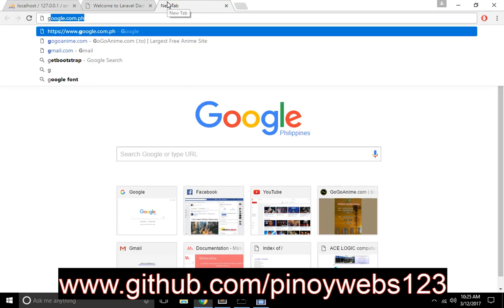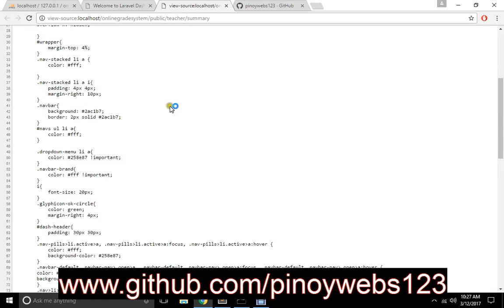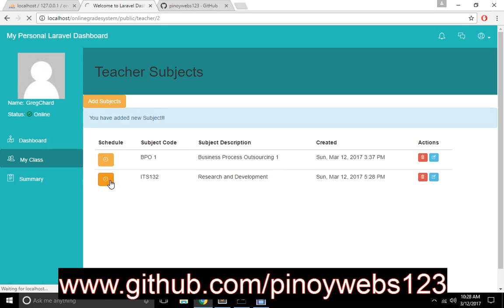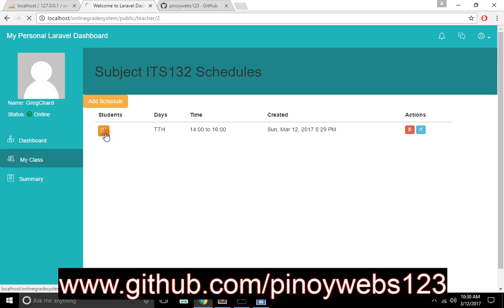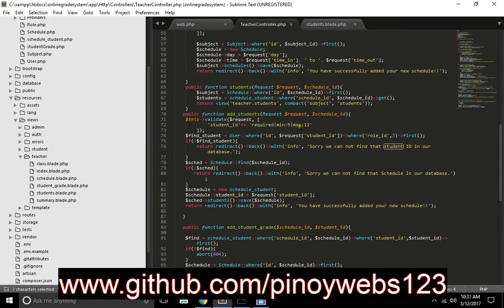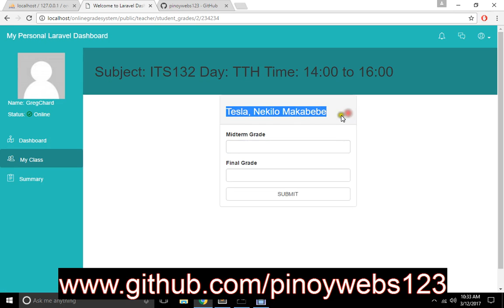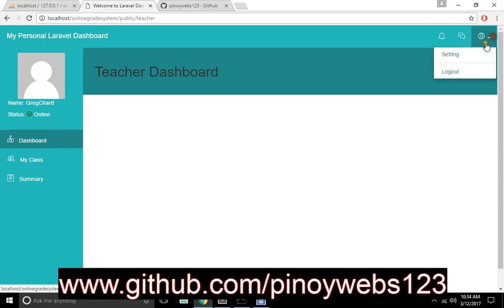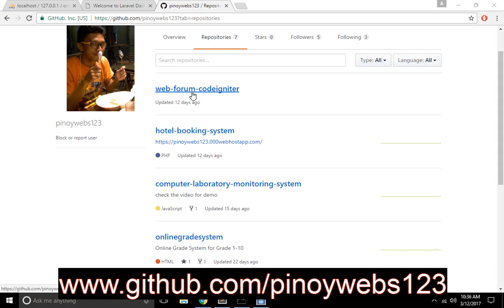College Online Grade System Brain Storming